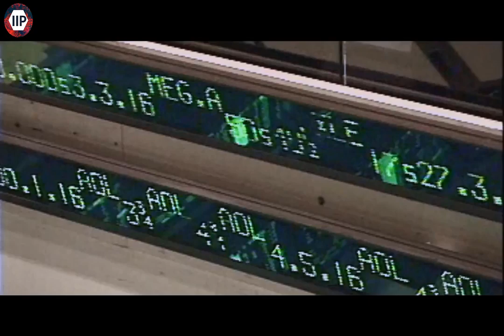A Gray State Documentary